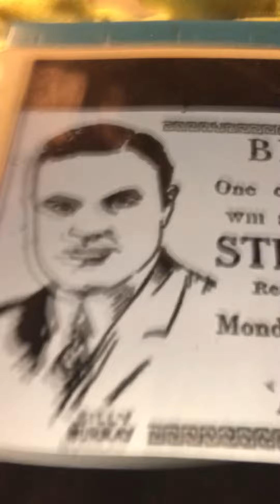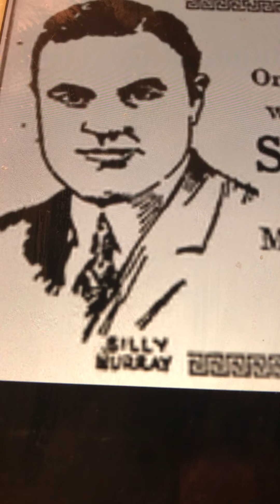I can't do that sum Billy Murray 1904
What a sweet voice he had here. Enjoy it.